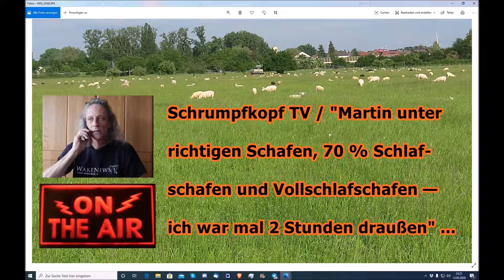Trailer: "Martin unter richtigen Schafen, 70% Schlafschafen und Vollschlafschafen" ...